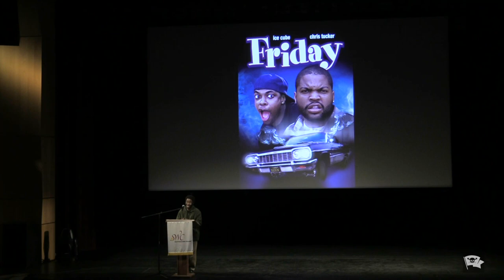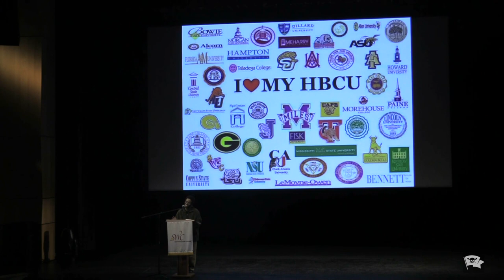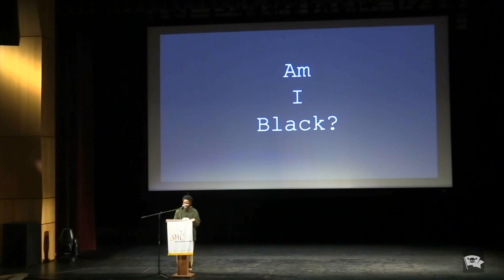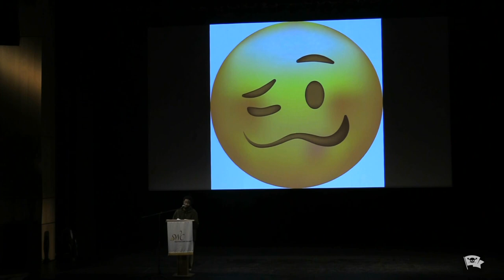Isaiah Lester - I Lack Black - The SWC VAMP Nonfiction Showcase - April 2024